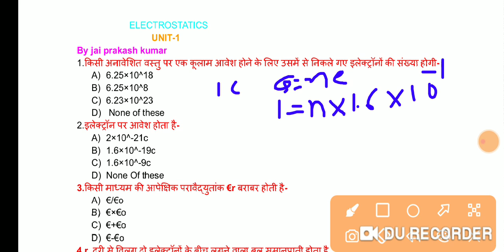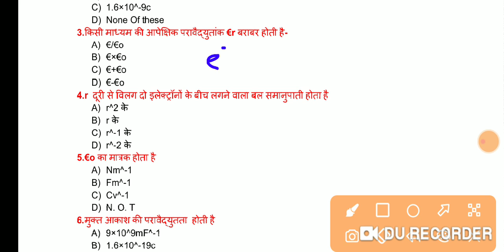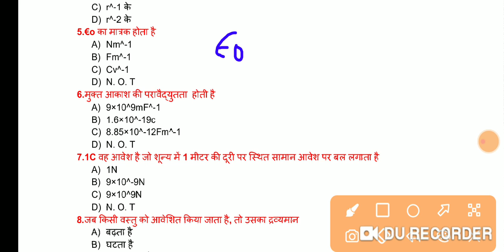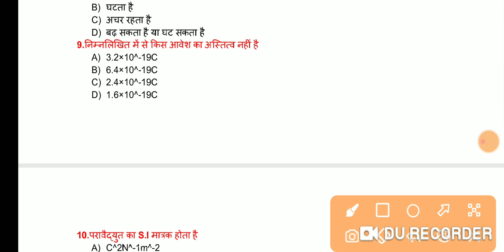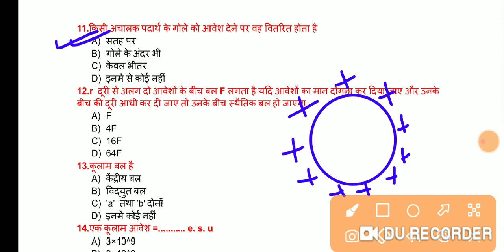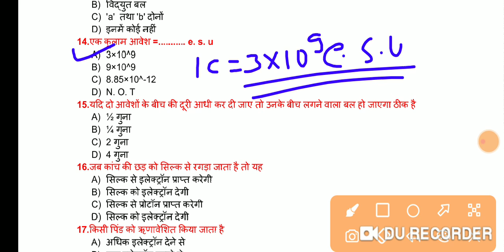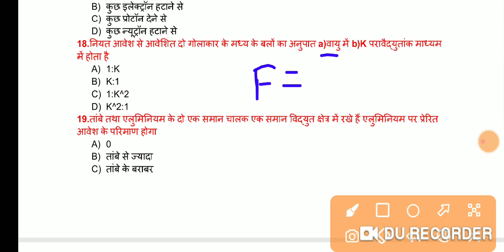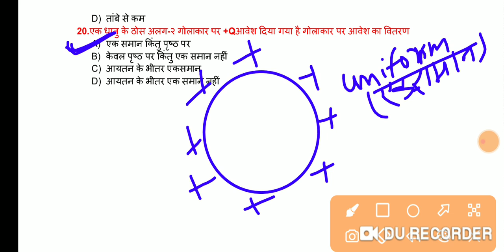Electrostatics | class-1 | class-12th electrostatics | V. V. I | jaiprakash kumar| ADL STUDY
WELCOME TO ADL STUDY PLEASE 🙏🙏

BEST प्लेटफार्म FOR CLASS 10,11,12